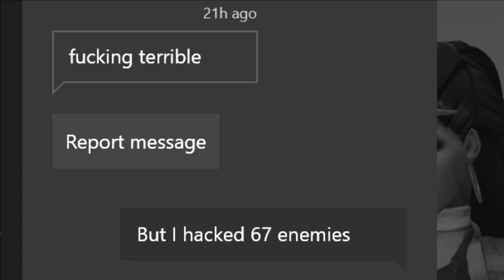When They Think You Throw as Sombra....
I'm not gonna lie, this was a hard one to do with the amount of toxicity I got dealt trying to use Sombra in comp, but nonetheless I still enjoyed making this video.

Did you know I stream sometimes?